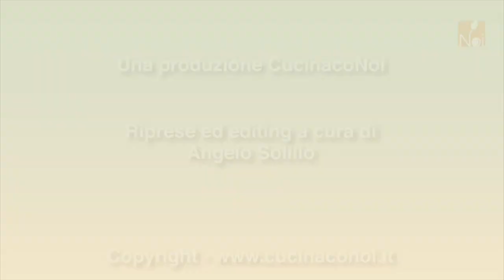Mousse al cioccolato, occorrono 2 ingredienti e 5 minuti di tempo - Dolci di Natale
La ricetta della mousse al cioccolato, pronta in 5 minuti. Per altre ricette consulta il sito